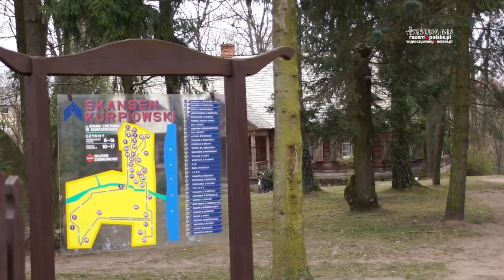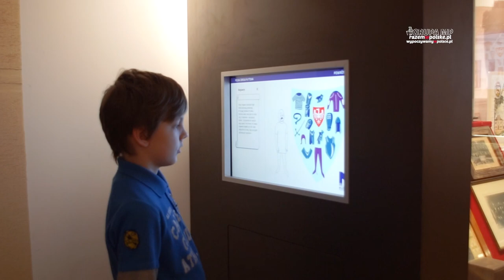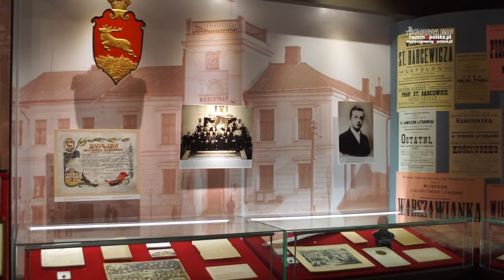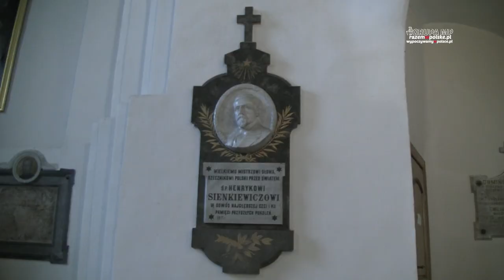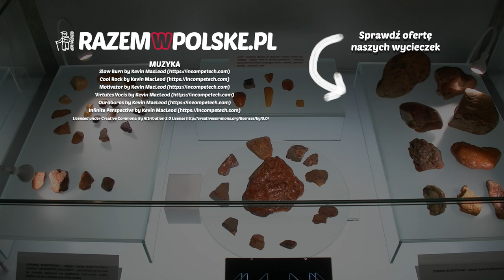ŁOMŻA - MUZEUM, KATEDRA, RYNEK, NOWOGRÓD SKANSEN. CO WARTO ZOBACZYĆ. PODLASIE ATRAKCJE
SKANSEN W NOWOGRODZIE, FORT I TWIERDZY ŁOMŻA, MUZEUM, KATEDRA I RYNEK W ŁOMŻY …W JEDEN DZIEŃ

Jeśli chcecie dowiedzieć się, co powstrzymało twórcę drugiego najstarszego skansenu w Polsce przed sprzedażą zbiorów, gdzie znajduje się największa kolekcja bursztynu kurpiowskiego, co łączy Hankę Bielicką z placem czerwonym, gdzie odkryto 70 szkieletów pochowanych w prezbiterium, oraz czy istnieje podziemne przejście pod Narwią? Zapraszamy na jeden dzień do Łomży.